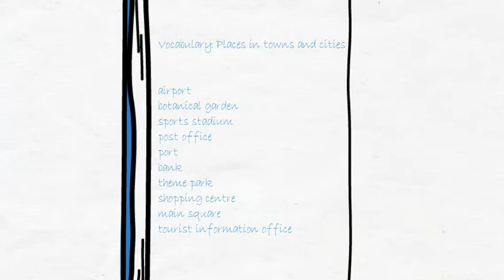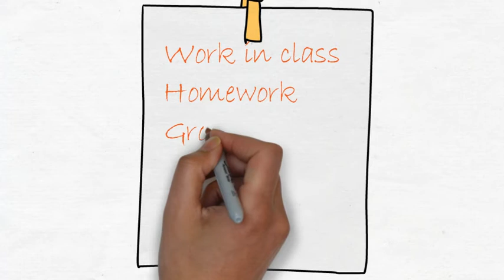English 6º - Unit 4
All contents of Unit 4 in one short video.